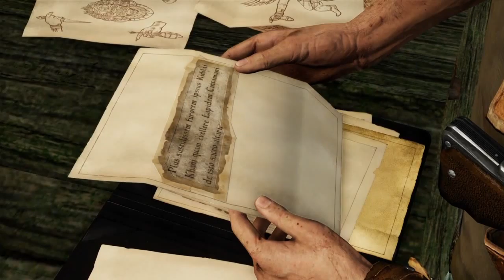Uncharted 2 Among Thieves: The Dig 1